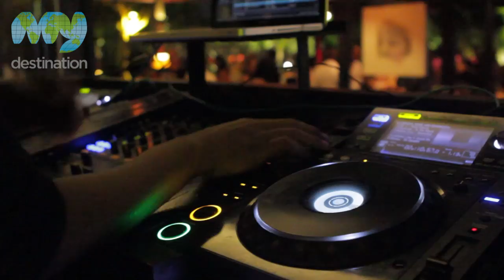Metis Restaurant & Gallery Bali Presents Hom Nguyen Art Exhibition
Metis Restaurant & Gallery Bali Presents
Hom Nguyen Art Exhibition

Ganging up with Metis Gallery for his Indonesian debut, Paris-based artist Hom Nguyen has been leading a rich and varied artistic careers, focuses on the representation of the human figures.